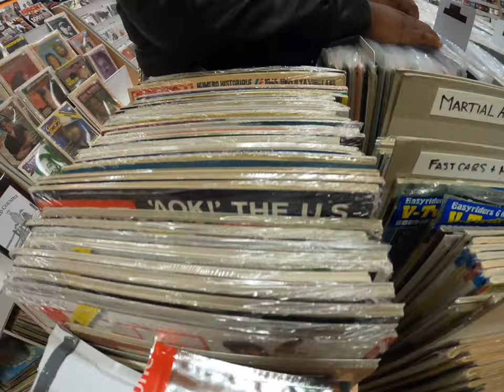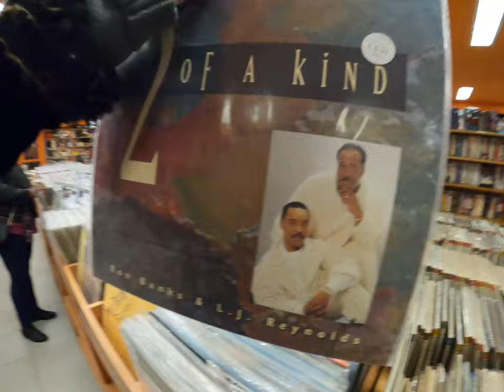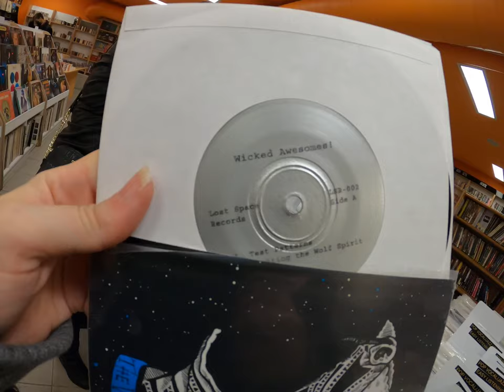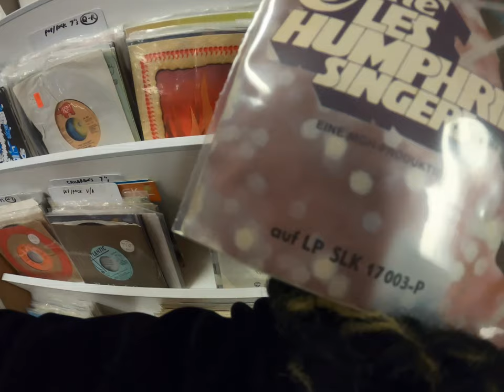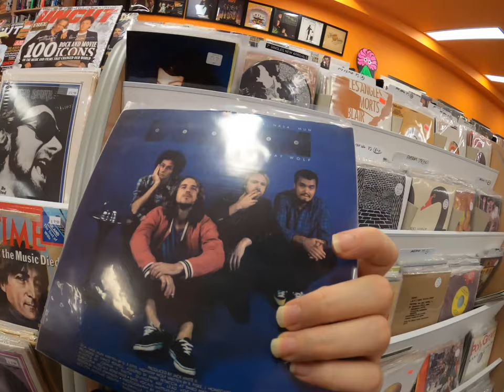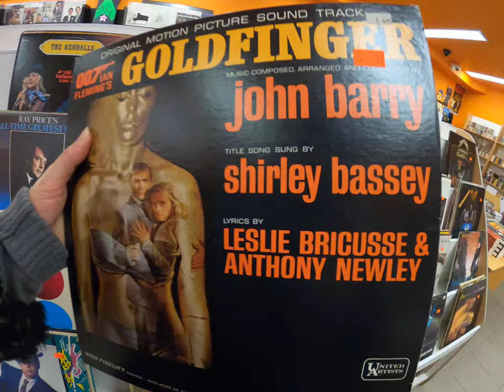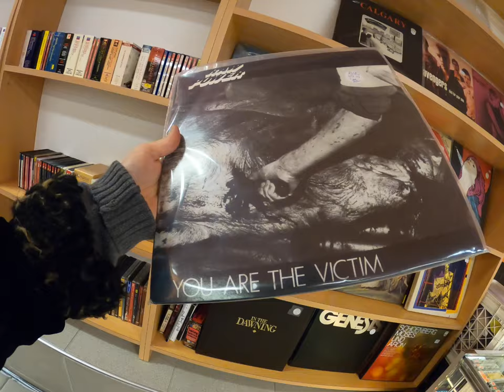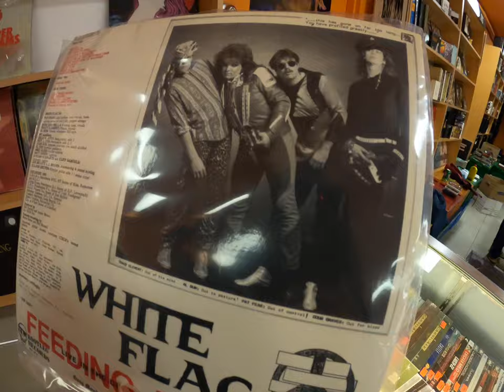Digging for Vinyl Records in Canada with Eve (Part 1)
In today's video we go record store digging for vinyl records in Toronto! Digging in Toronto's Kops Records

► Song of the day: Kaytranada ft. Kali Uchis - 10%

Message on IG!

👇What I Recommend👇:
Ikea Kallax 2 x 2 (Small):
Ikea Kallax 2 x 4 (Med):
Ikea Kallax 4 x 4 (Large):
Nagaoka MP-110 (Cartridge):
Mobile Fidelity Inner Sleeves:
Affordable Outer Sleeves for Your Records: